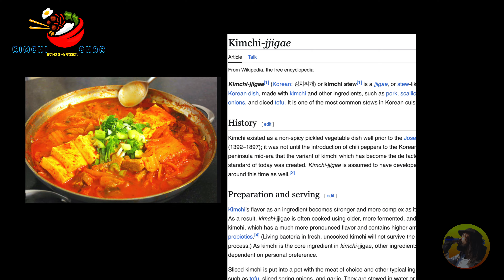WOW !! KOREAN RESTAURANT IN JHAPA ~ KIMCHI GHAR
kimchi ghar
kimchi house
kimchi nepal
korean restaurant in nepal
nepali restaurant in nepal
korea
korean food
jhapa
birtamode
foodlovers
dad and daughter
daughter special